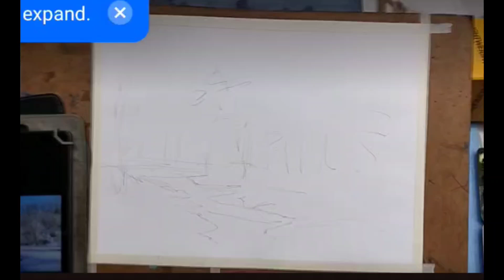Water colour painting class work